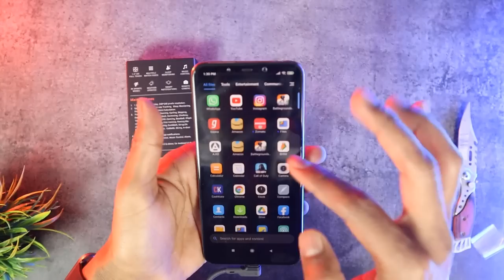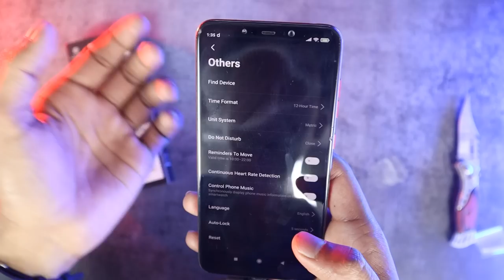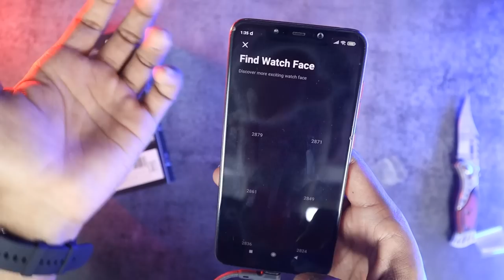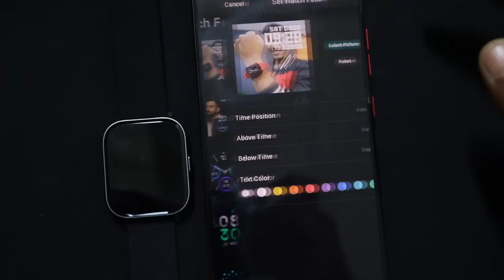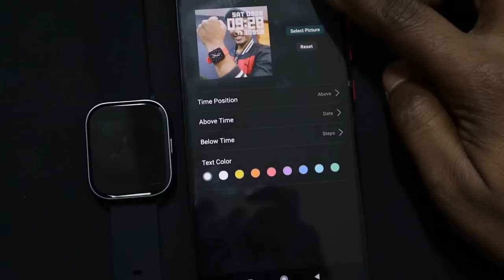Best Smartwatch Under 1500 Rupees| Fire Boltt Ninja 2 Smartwatch Unboxing & Full Review|Gaming Watch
Link to buy⬇⬇⬇

If this is out of stock go for alternate Smart Watch⬇️
Boat Flash Smartwatch
Noise ColorFit Pulse
Tagg Verve Neo

About this Fire-Boltt Ninja 2 Smartwatch Feature & Specification

⏺️【SPO2/ Oxygen, Heart Rate Monitoring】 - Fire-Boltt Ninja 2 Smartwatch comes with real time 24*7 SPO2 / Blood Oxygen tracking, Track your heart rate on the go with best in class technology. Get faster, accurate results
⏺️【Track each sport | 30 Workout Module】 - Sweat that fat out with each sports mode tracked and monitor. Enjoy your favorite sport and let the machine do the tracking
⏺️【IP68 Rating Water Resistant】- Fire-Boltt Ninja 2 comes with an IP68 Rating allowing you to enjoy mild rains with the watch! Sweat and Water Resistance at its Best!
⏺️【HD  Screen Full Touch 】- Fire-Boltt Ninja 2 smartwatch is a 1.3 inches Color screen full touch display, with 240*240 pixel HD clarity, the material, design and craftsmanship are all exquisite. Full capacitive touch, supporting taps and swipes.
⏺️【Upto 7 Day Battery Life】 - Powerful battery to concentrate on the game without stopping. 【Set Up Alarms】- Set alarms and never be late for that meeting.
⏺️【Music & Camera Control】- Fire-Boltt Ninja 2 now lets the user remote control all the mobile function on the wrist!
Excellent Menu Control】- With a Honeycomb menu, the user can land to any activity with just one swipe and one tap

Love & Respect